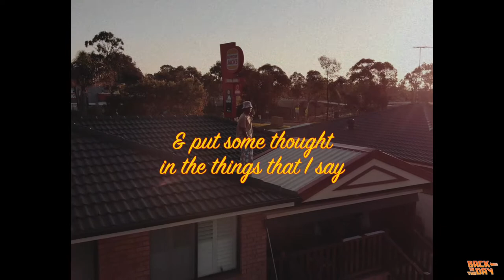Mike Champion - Back In The Day (Lyric Visualizer)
Who goes home to sit on the roof? I’m nostalgic. I remember. Remember that timeless, influential era of music?
To know where I am going, I know it’s important I am present here where I am and also ok with where I have been.
Today I’m inspired by the evolution of culture & today I’m observing the way the world is uncontrollably changing.
I’m learning to let go of control.
I‘m aware of the way creativity gives life. I know to well the sensation of feeling alive while I’m being creative. Here I am, sitting with possibility.
here I am, on the roof of the home I was raised in. I’m offering you a moment in time to reflect on how our future is written in the history we are
creating with every second, of every minute, of every hour of every day.
If what I have been in the past and who I am being now will influence the space that lies ahead...
If my state of mind is a choice I am free to make. If "my future is my history"...here I am in the city of blacktown, (traditionally named) Blacks Town, on my parents roof freely, honestly and openly creating space &
opportunity to open my focus, reach wider & be greater then I have ever been.

Mike Champion

Filmed By: James & Wayne Fabian @tekelectronicarts